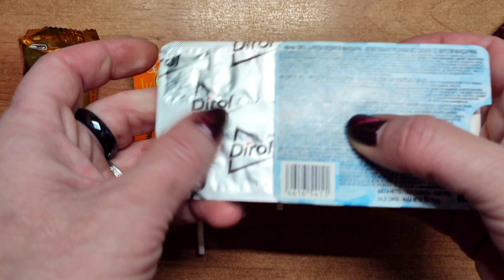Satisfying Video Unpacking sweets- lollipops Chupa-Chups 🍭,Twix, gum Dirol